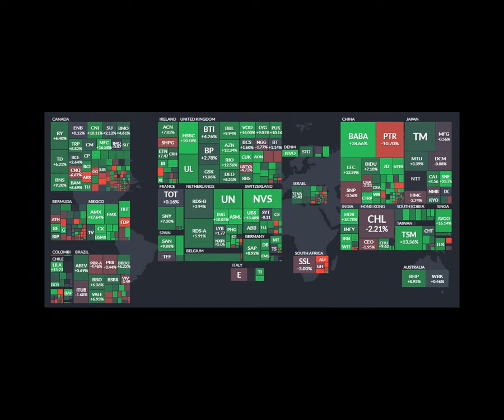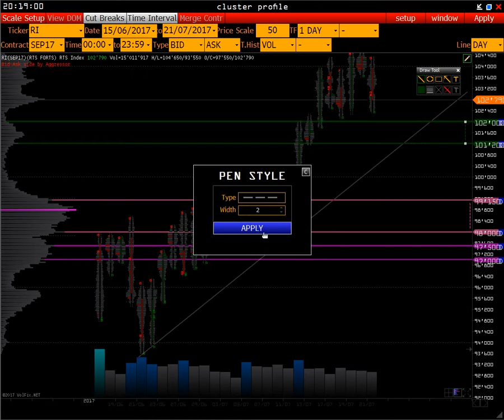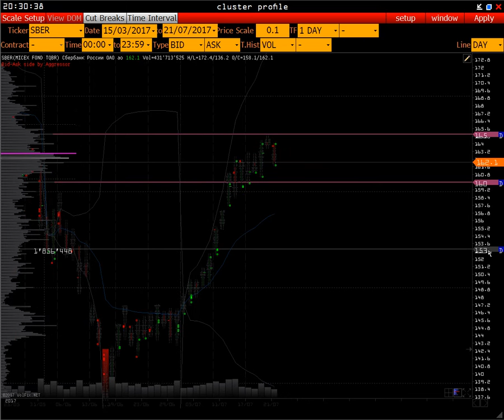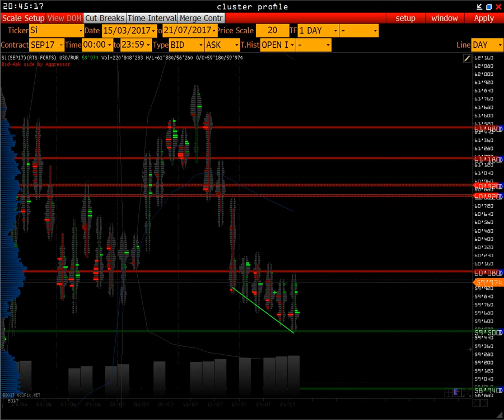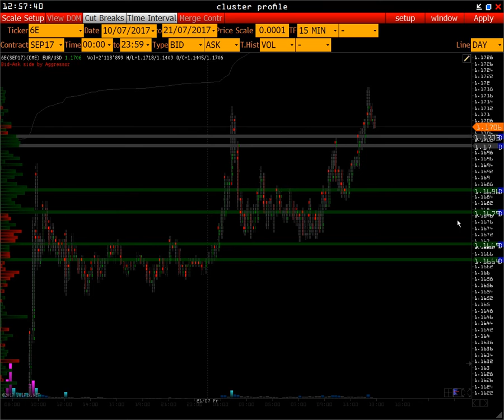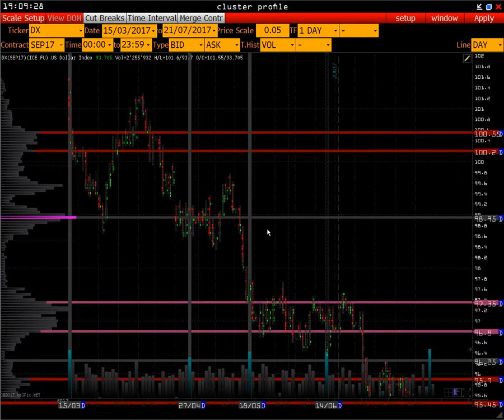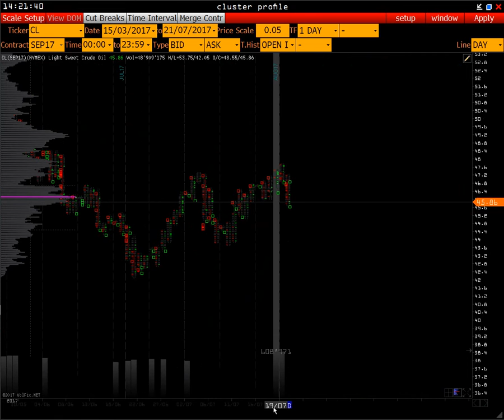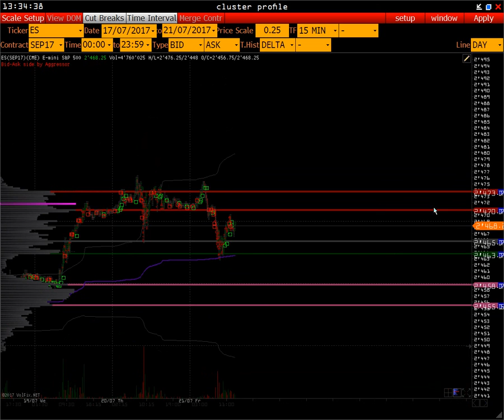Wall Street Online - FOMC & GDP 21 07